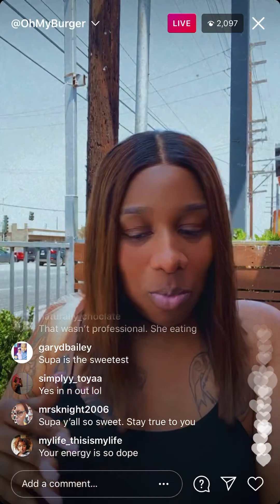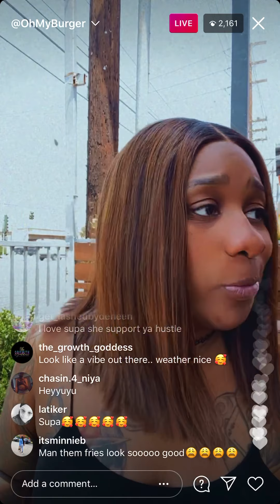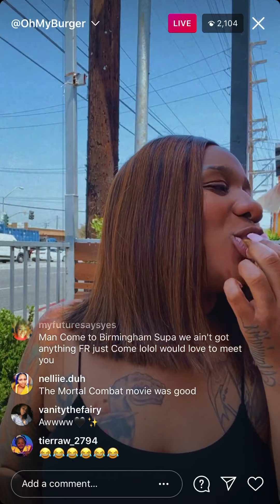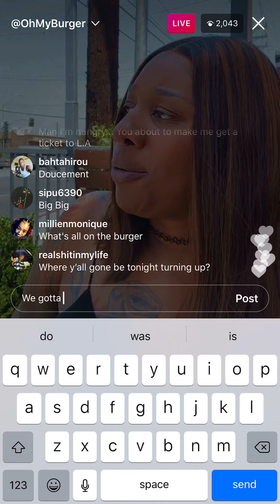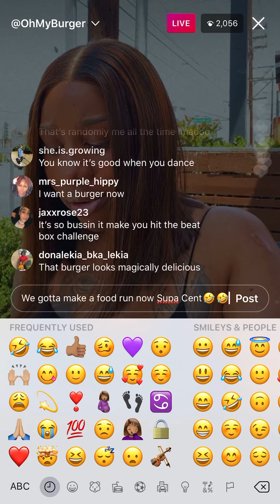Watch Supa Cent Enjoy A Juicy Burger While On Her Live🍔🤤